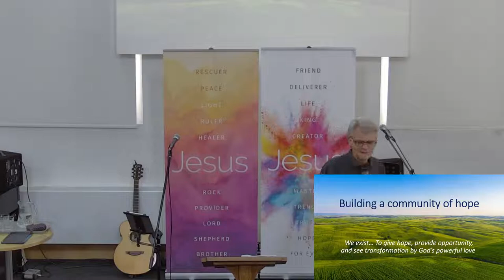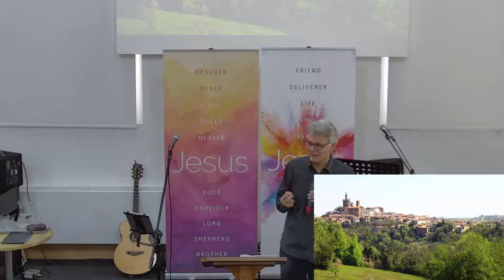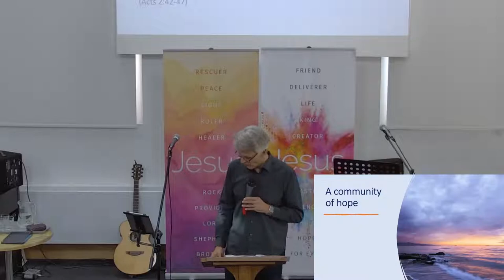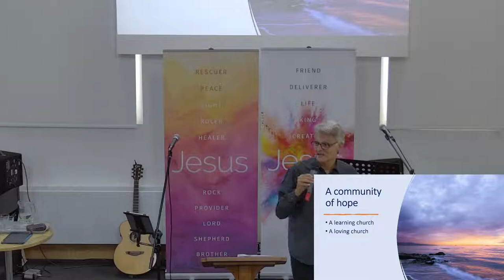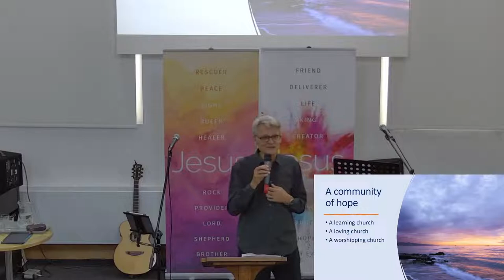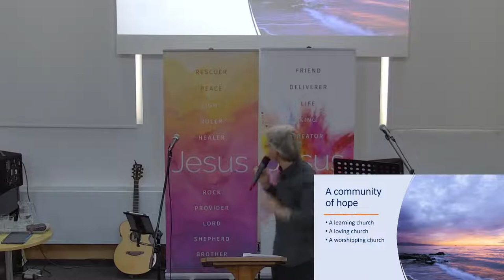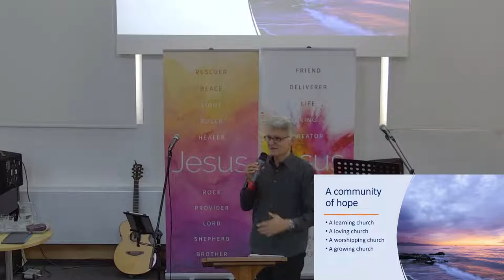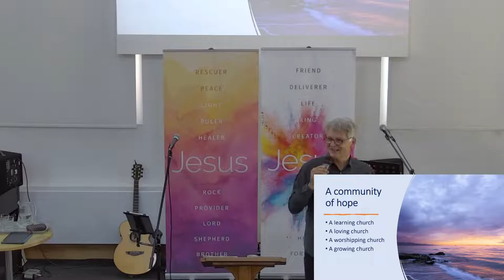Jeremy Bray - Building a community of hope